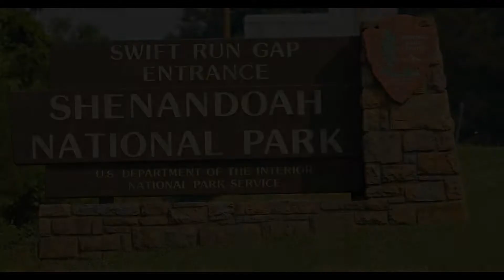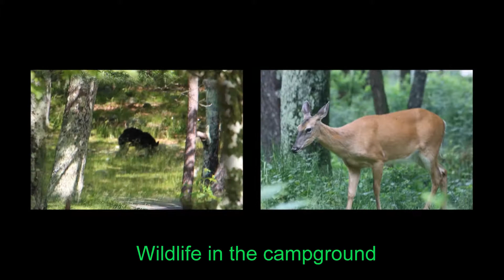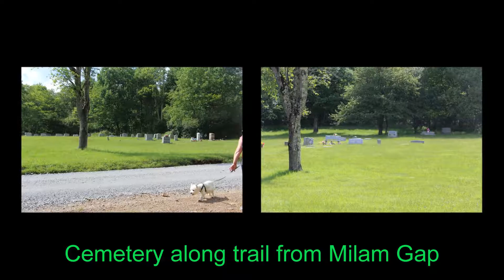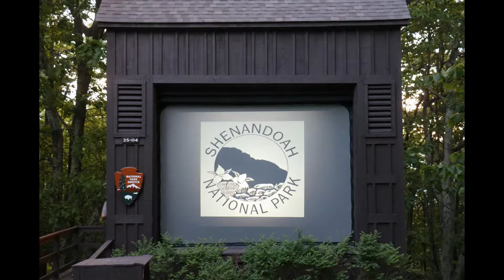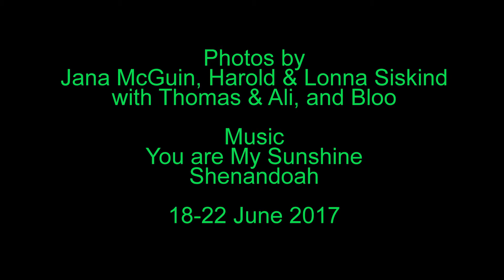ShenandoahNP 2017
A family camping trip with our daughter, a 4 yr old, and a 6 month old to Shenandoah National Park 18-22 June 2017.  Jana wanted this set as private.